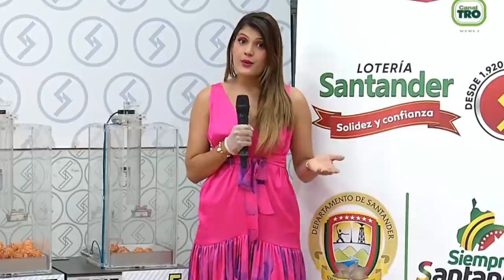Lotería de Santander Resultado VIERNES 08 de abril 2022 ✅🥇🔥💰 PREMIO MAYOR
resultado de la loteria de santander del VIERNES 08 de abril,
08 de abril,
secos,
premio mayor,
ganador,
ayer,
numero,
anoche,
chance,
suerte,
gana
lombia #08

Hola buenas noches, te presentamos los resultados de las loterías y chances en Colombia, vamos con el Resultado para la Lotería de SANTANDER del VIERNES 08 de abril de 2022.

Resultado de la Lotería de Santander VIERNES 08 de abril de 2022
Lotería de Santander 08 de abril
Lotería de Santander 08 de abril Premio MAYOR
loteria Santander
loteria de Santander ultimo sorteo
Santander loteria